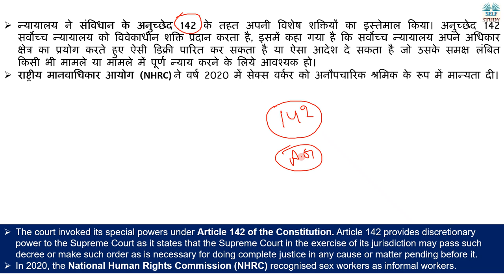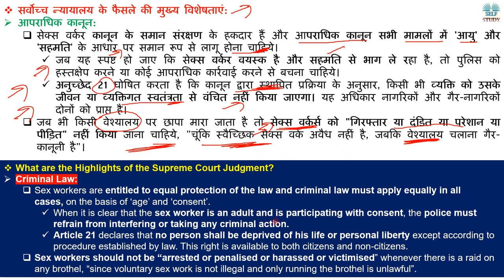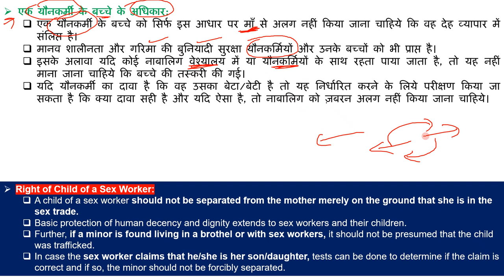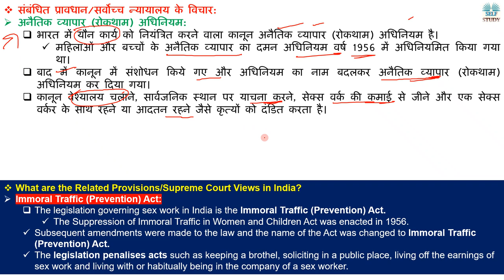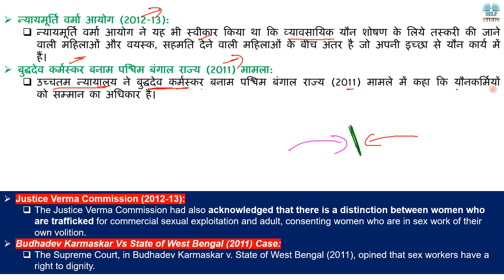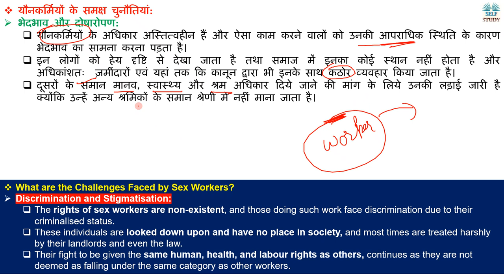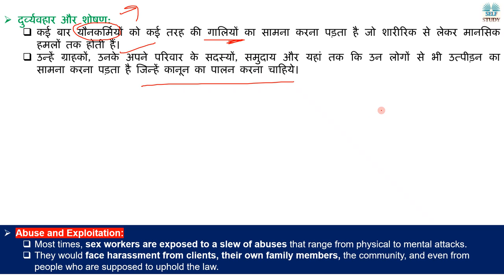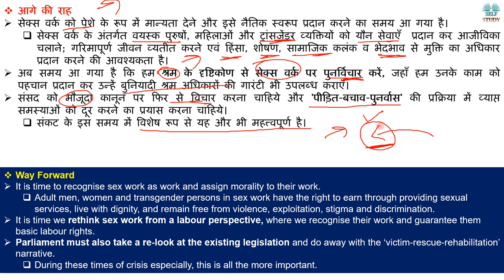Sex Work को Profession माना जायगा सर्वोच्च न्यायालय | Recognition of Sex Work as a Profession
Recently, in a significant order, Supreme Court has recognised sex work as a “profession” and observed that its practitioners are entitled to dignity and equal protection under law.
हाल ही में एक महत्त्वपूर्ण आदेश में सर्वोच्च न्यायालय ने सेक्स वर्क को एक "पेशे" के रूप में मान्यता दी है और कहा कि इसके व्यवसायी कानून के तहत सम्मान और समान सुरक्षा के हकदार हैं।

Supreme Court Ordered Recognition of Sex Work as a Profession,
Sex Work को Profession माना जायगा सर्वोच्च न्यायालय,
What is brothel,
Rights of Sex Worker in India,
New Law for Sex Worker in India,
Article 142 Explained in Hindi,